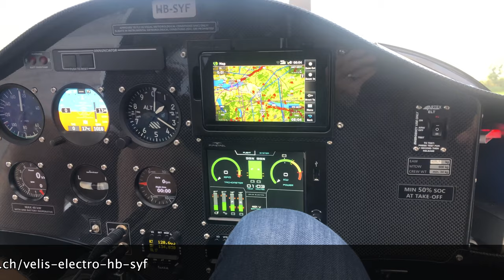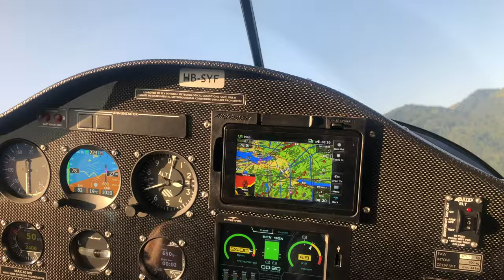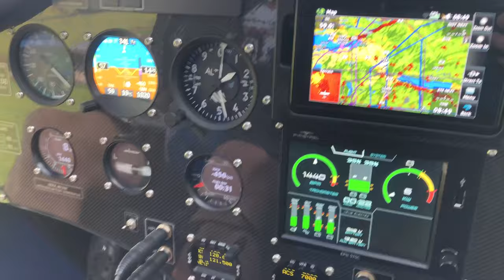First Electric Flight with the Velis Electric from Pipistrel in Schänis LZSX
Thanks a lot Kevin to make it happen :-)

if you considering buying a Tesla please use my Referrallink and get 1500km free Supercharing

A Better Route Planer for the better planing of your EV Route, get 30 Day premium for free.

Sozialmedia Accounts